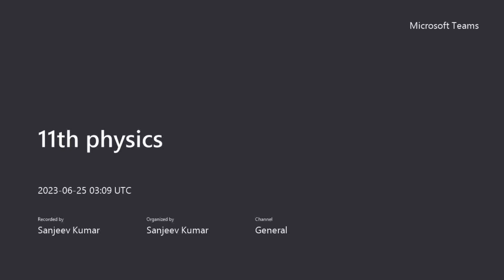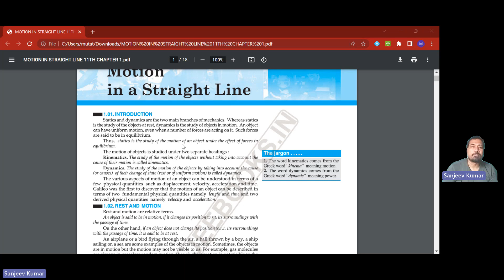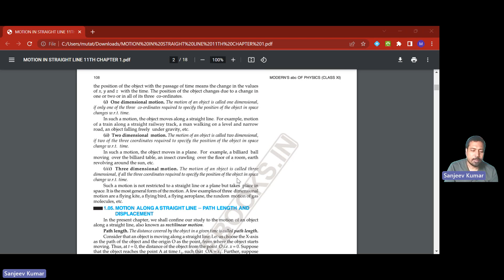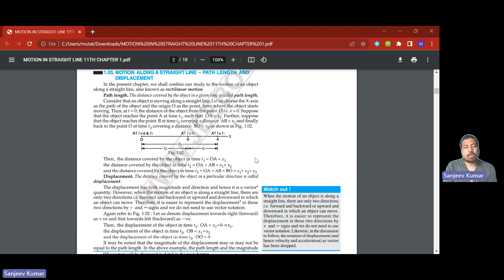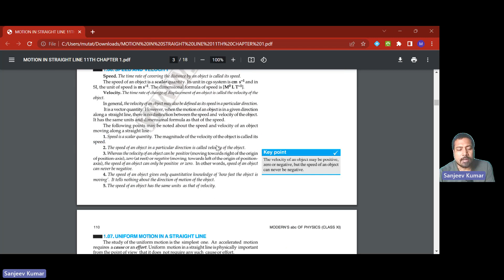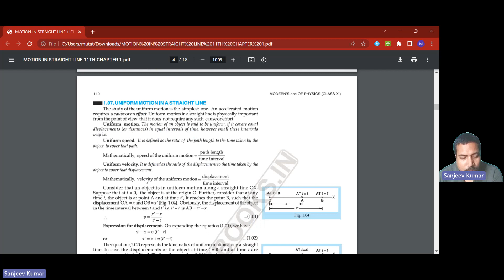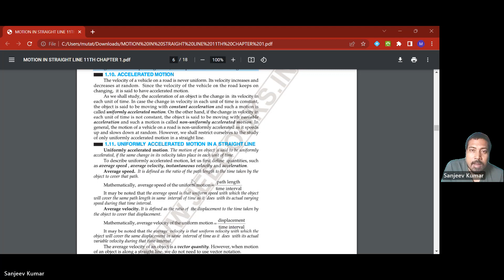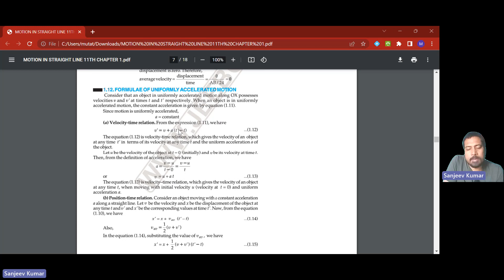Mastering Motion: Class 11 Physics Lecture 1 - Straight Line Motion Explained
In this captivating physics lecture, we dive into the fundamentals of motion in a straight line for Class 11 students. Join us as we embark on an enlightening journey through the intricacies of this intriguing topic.

In Lecture 1, we lay the foundation by exploring the key concepts and principles that govern straight line motion. From velocity and displacement to acceleration and time, we unravel the mysteries of how objects move in a single dimension.

Our expert physics instructor breaks down complex theories into easily understandable explanations, supplemented by illustrative examples and diagrams. Whether you're a student seeking to strengthen your understanding or an enthusiast keen to expand your knowledge, this lecture is designed to cater to all levels of learners.

Prepare to enhance your comprehension of motion as we equip you with the essential tools to tackle real-life scenarios involving objects in linear motion. Empower yourself with the knowledge necessary to excel in exams, coursework, or simply satisfy your curiosity about the world around us.

Don't miss out on this invaluable opportunity to delve into the realm of motion in a straight line. Hit the play button now and join us for an engaging and informative session that will set you on the path to physics mastery.